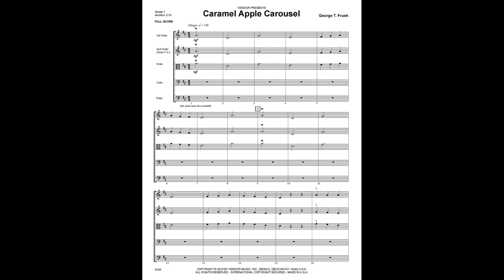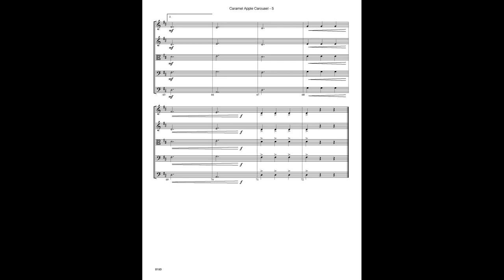Caramel Apple Carousel by George T. Frueh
Take a tasty musical trip to the carnival with this grade 1 work written in 3/4 time. Based in the key of D major, it offers elementary rhythms and a simple call-and-response section.